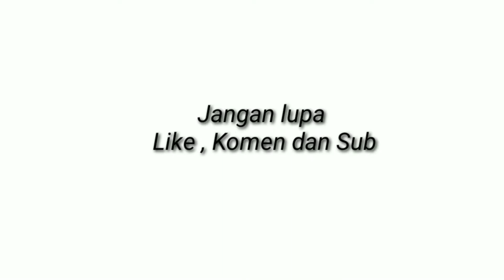MASAK AYAM KRIUUKK ( ASEM MANIS...)